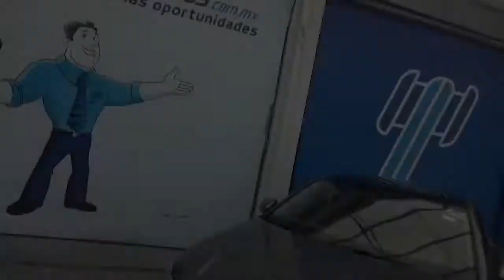Volkswagen / Jetta / 2019 - KM153127